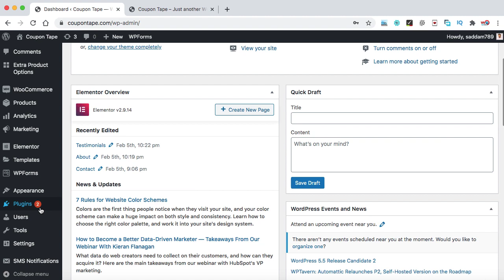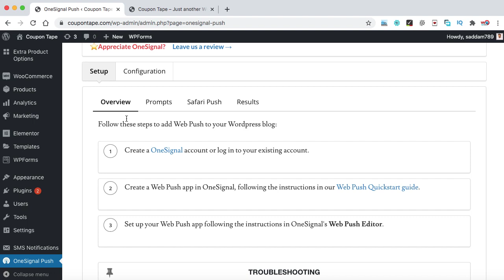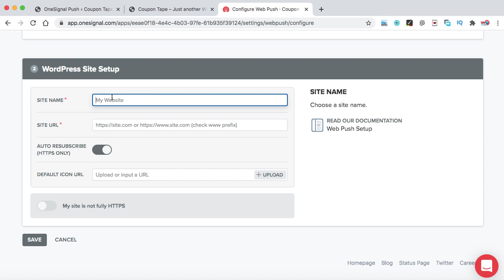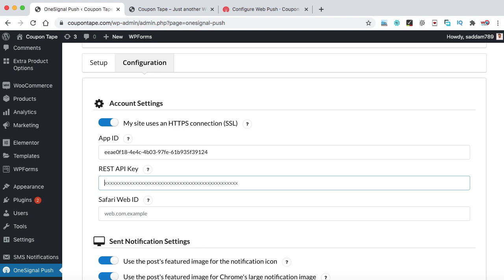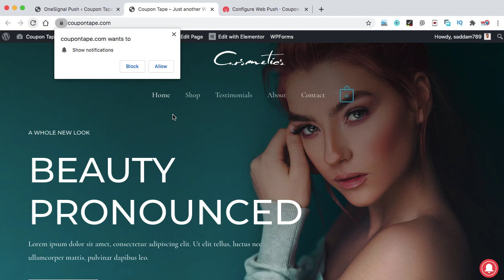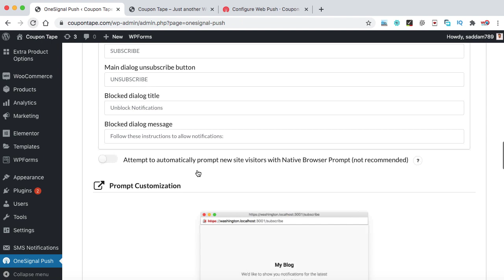Push notifications on WordPress - FREE Push Notification Service for WordPress and WooCommerce site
Hey guys,
In this video, I'm gonna teach you how you can integrate push notifications on your WordPress website. Push notifications really help to keep engage your website visitor or it brings your customer back on the website again and again for more product purchases.
I have explained in the video how easily we can integrate onesignal push notification service into our WordPress website within a few minutes and without paying a single penny to anyone.

So, if you were also searching for how to integrate push notifications in your WordPress website, free push notification for WordPress, WordPress push notification, Woocommerce push notification, push notification service for the website, how to enable push notification, onesignal.com, onesignal, etc. then this video can help you straightaway.